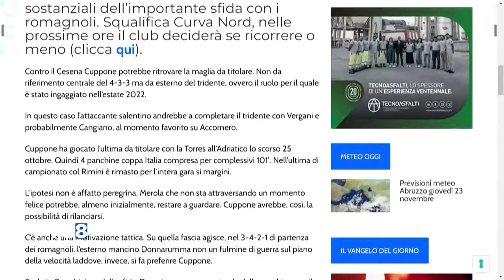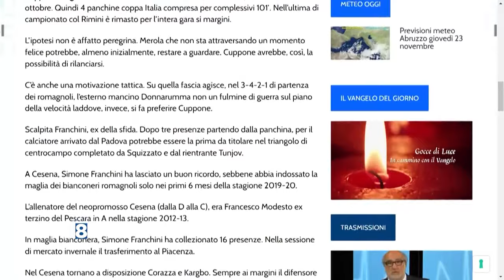Serie C - Pescara, "nuovo" ruolo per Cuppone?